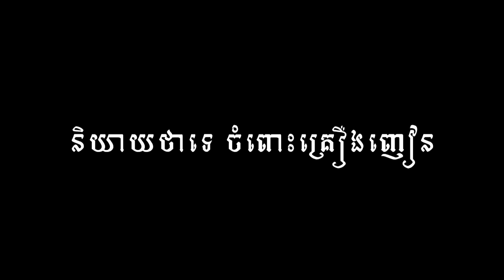កំណប់ខ្មោច ពីមីកូរ៉េ SHOGUN, Comedy movies 2019 from Karuna Team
កំណប់ខ្មោច ពីមីកូរ៉េ SHOGUN

សម្តែងដោយក្រុមករុណា
តាមដានវីដេអូ និងព័ត៌មានថ្មីៗនៅក្នុងឆាណែលតេឡេក្រាមរបស់ពួកយើង

សូមអរគុណ!